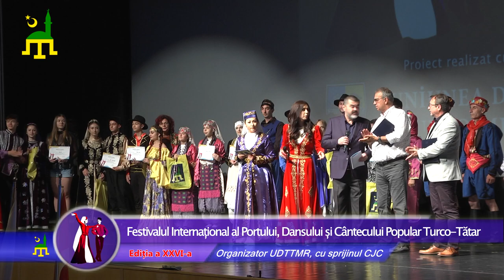Deschiderea spectacoluluı FISPDSCPTT ediția a XXVI-a - UDTTMR 2022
În deschiderea spectacolului Festivalului Internațional al Dansului, Cântecului și Portului Popular Turco – Tătar, ediția a XXVI-a , președintele Uniunii Democrate a Tătarilor Turco - Musulmani din România, Gelil Eserghep, a înmânat câte o plachetă președintelui Consiliului Județean Constanța, Mihai Lupu, și primarului municipiului Constanța, Vergil Chițac, în semn de mulțumire pentru susținerea demersurilor de promovare a valorilor identitare ale etniei tătare. De asemenea au fost prezentate ansamblurile care urmau să evolueze pe scena festivalului, și s-au înmânat diplome și cadouri reprezentanților acestora.